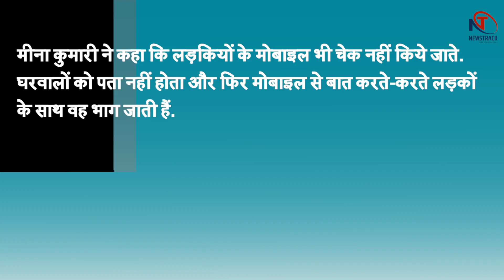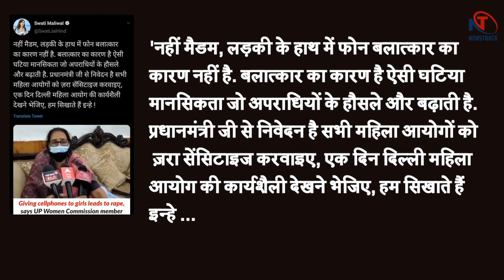Aligarh: UP महिला आयोग की सदस्या Meena Kumari का बेतुका बयान, मोबाइल है लड़कियों के बिगड़ने की वजह!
महिलाओं के खिलाफ बढ़ रहे अपराध हमेशा से ही बड़ी समस्या रहे हैं, लगातार इस मसले पर समाज में काम करने की सलाह दी जाती है. लेकिन उत्तर प्रदेश राज्य महिला आयोग की सदस्या मीना कुमारी का मानना है कि महिलाओं के खिलाफ अपराध बढ़ने की वजह उनका मोबाइल फोन इस्तेमाल करना है.

उत्तर प्रदेश के अलीगढ़ पहुंचीं मीना कुमारी ने यहां बयान दिया कि महिलाओं के प्रति बढ़ रहे अपराधों पर समाज को खुद गंभीर होना पड़ेगा. ऐसे मामलों में मोबाइल एक बड़ी समस्या बन कर आया है, लड़कियां घंटों मोबाइल पर बात करती हैं..लड़कों के साथ उठती बैठती हैं.